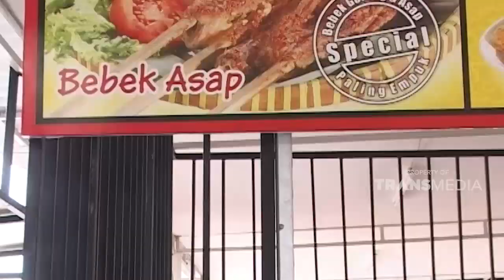Bebek Asap Yang Lezat | BENU BULOE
Dok: Benu Buloe Trans TV